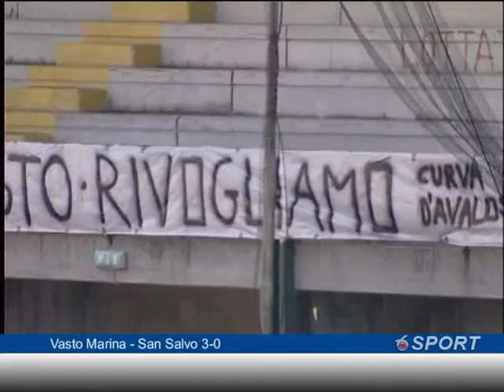Vasto Marina - San Salvo 3-0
14^ giornata di Eccellenza abruzzese